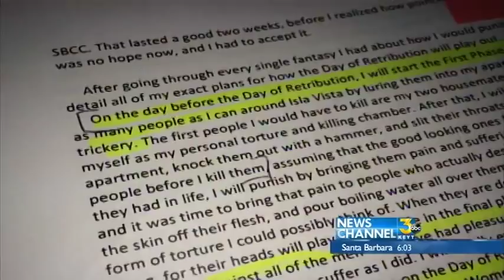Peter Rodger Tonight on ABC's 20/20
ABC's Barbara Walters returns to television to interview Peter Rodger.